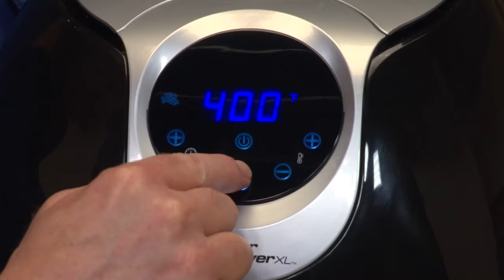Power AirFryer XL Testimonial 2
Annie used to feel guilty about feeding her favorite fried comfort food to her family. Not anymore. After getting the Power Air Fryer XL, she discovered the secret to frying just about anything with little to no oil, one-touch easy! Less fat. Less calories. More flavor.

Frying your favorite foods has never been easier with the Power Air Fryer XL. It’s virtually goof-proof. Simply add your food to the Easy Load basket, slide it into the unit, and with the touch of a finger select your cooking setting from one of the 7 preset programs. The digital touch panel display eliminates the guesswork and ensures whatever you're cooking comes out perfectly delicious time after time.

It does all the thinking for you, and when the timer is done, the automatic shut-off stops the cooking cycle so you never overcook or burn your meal. You’ll love the versatility of this 6 in 1 kitchen wonder. It Air Fries, Bakes, Steams, Sautes, Grills and Roasts. The amazing turbo-cyclonic super heated air powered by 1500 watts reaches up to 400 degrees in a matter of seconds.

Choose from our 5.3 quart or 3.4 quart model. Now you can enjoy fried foods without the guilt with the Power Air Fryer XL.